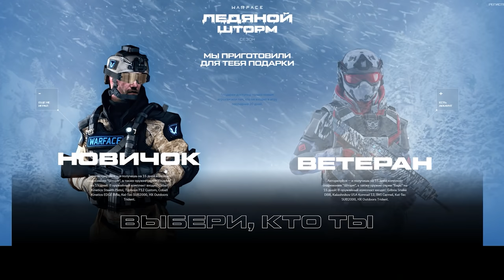Mossberg 590 Custom на РМ Соло Warface ☛ Варфейс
Качественный нагиб с Mossberg 590 Custom на РМ Соло Warface.
Мое железо и настройки:
Материнская плата: NZXT N7 Z390
Процессор: Intel® Core™ i7-8086K Processor
Видеокарта: GIGABYTE GeForce RTX 3070 GAMING OC
Оперативная память: 32GB
Носители: HDD на 3 терабайта, SSD на 500 ГБ, SSD M2 на 1 терабайт
Монитор: Gigabyte G32QC
Мышь: Logitech G502 HERO
Клавиатура: HyperX Alloy FPS PRO
Микрофон: Samson Meteor
Аудиокарта: SoundBlaster Omni Surround 5.1
Коврик: ASUS Cerberus Mat XXL
Графика: Все на среднем кроме шейдеров. Шейдеры низкие.